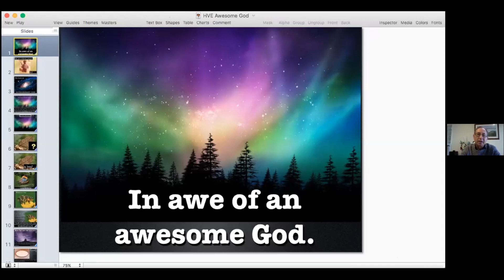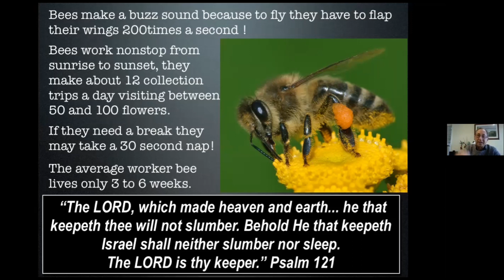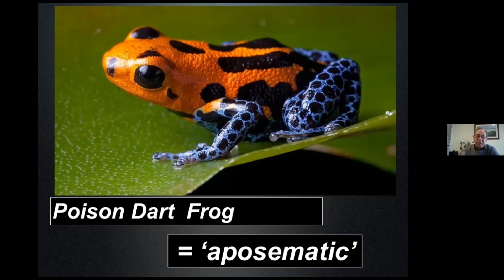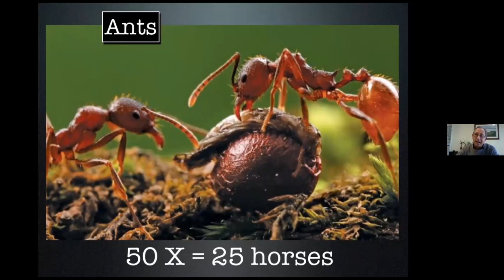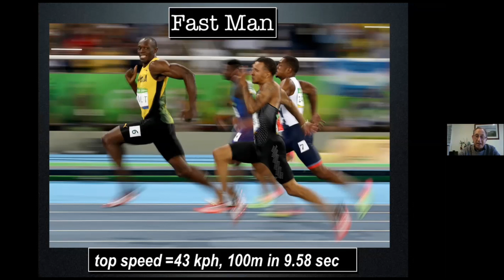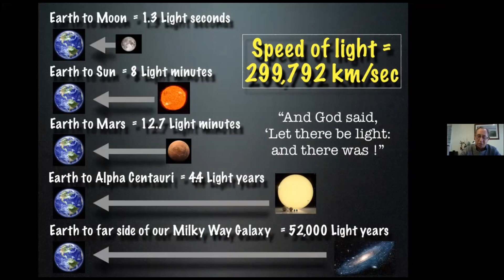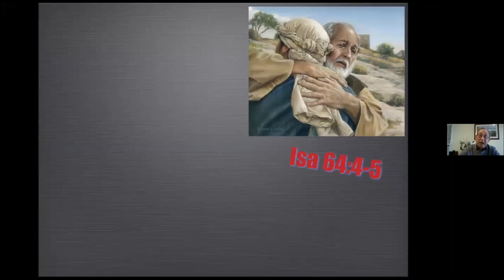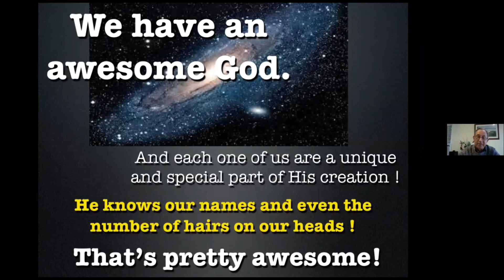HVE Sunday School Class - 24 May 2020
Hunter Valley Ecclesia - 9th Anniversary Weekend
23-24 May 2020
Speaker - David Mansfield
Topic - Sunday School: "In Awe of an Awesome God"